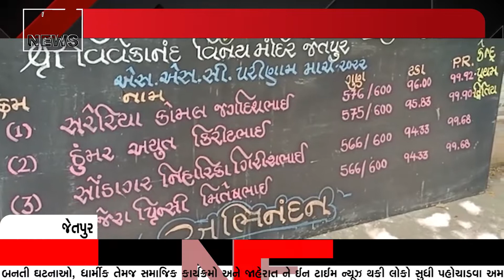ધોરણ.10ની પરીક્ષાનું પરિણામ જાહેર કરવામાં આવ્યું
વિવેકાનંદ વિનય મંદિરની કોમલ સરેરીયા વિદ્યાર્થીની જેતપુર કેન્દ્રમાં 99.92 PR સાથે કેન્દ્રમાં પ્રથમ આવતા જેતપુરના ગૌરવ અપાવ્યું